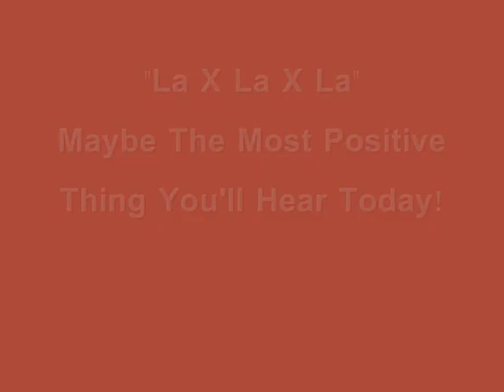PJ Foot - La X La X La - Maybe The Most Positive Thing You'll Hear Today!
PJ Foot -  "La X La X La"
Maybe The Most Positive Thing You'll Hear Today!

PJ FOOT - Spontaneous Song Creations Recorded Raw on Mobile Phone - Potential International & Historical Importance & Influence... or Maybe Not